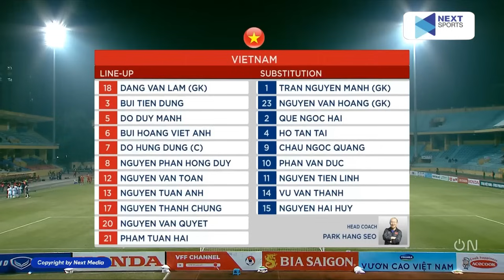🔴Việt Nam - Philippines | Giao Hữu | Màn Thăng Hoa Siêu Mãn Nhãn Của Văn Quyết Trước Xứ Đạo